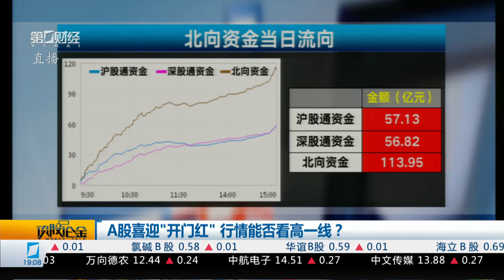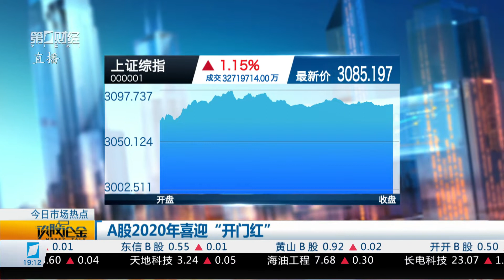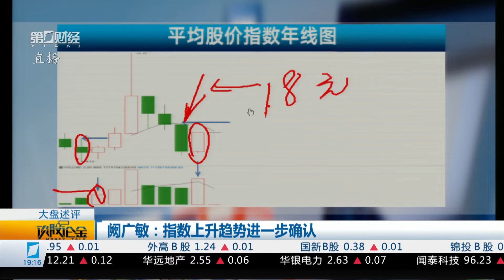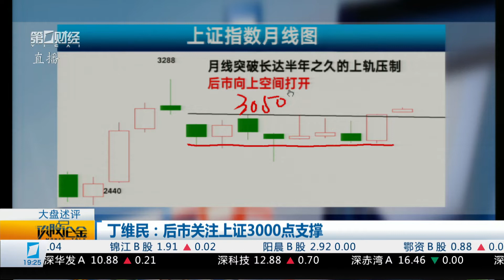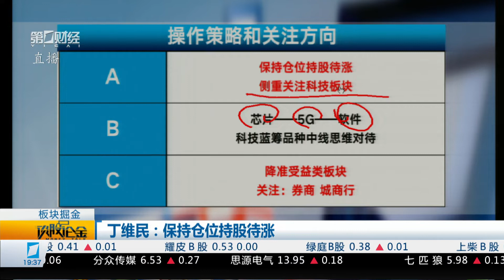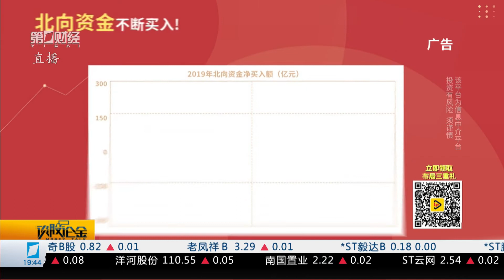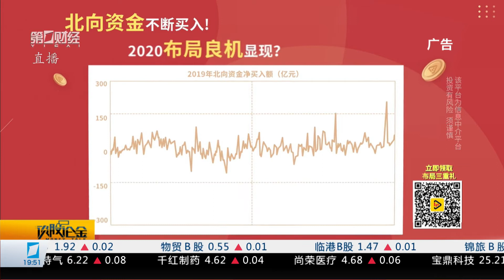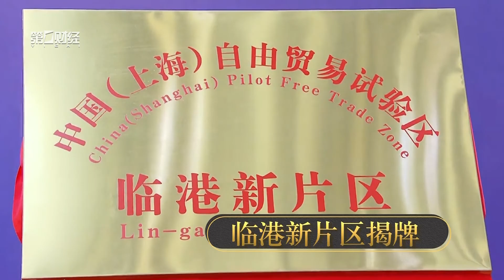《谈股论金》2020_01_02